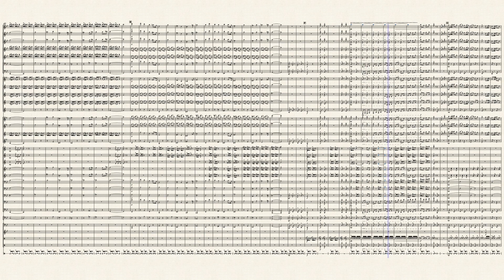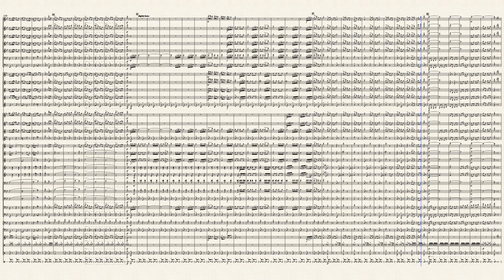Galop No. 1 in Bb Major - Composed by Cooper Greuling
I hope you all enjoy this little galop I wrote!

Let me know what you thought of the piece in the comments!

It really makes me happy that I'm already at 113 subs!!! X3

I'm experimenting on new soundfonts, so please let me know what you think of this one.

Enjoy and have a FANTASTIC day!!! :3